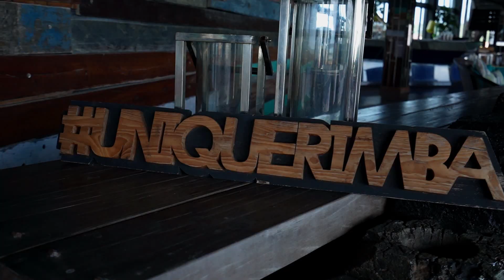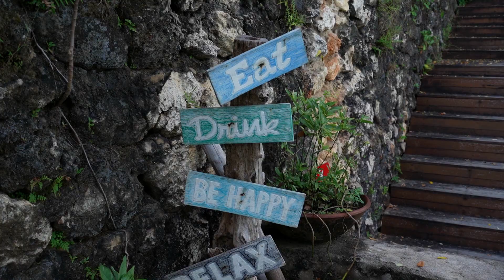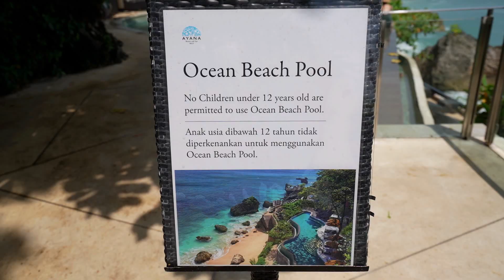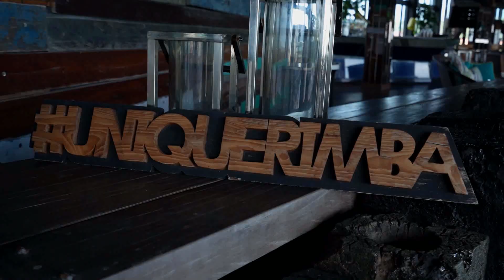RIMBA Jimbaran BALI by AYANA | FULL TOUR 2023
RIMBA Jimbaran BALI by AYANA | Full Tour is something that we are very excited to share. Rimba Jimbaran Bali by Ayana is designed and inspired by nature. They have stylish interiors and views overlooking the forested surroundings. Rimba Jimbaran Bali By Ayana offers you to explore Jimbaran Bay without having to leave the property. They have complimentary access to their sister-resort AYANA including 19 restaurants and bars such as the Rock Bar. Also, they have private beach, world-class Spa and 12 swimming pools across AYANA and RIMBA. Not to mention, they also have the best spot for sunset. We love everything about Rimba Jimbaran Bali by Ayana. It’s a unique experience to see Jimbaran. It will give you a true Balinese experience.

Location: RIMBA by AYANA Bali

We hope that you will enjoy this video! 😀